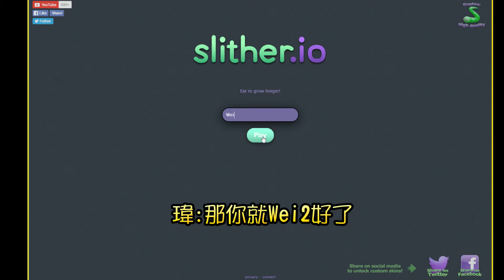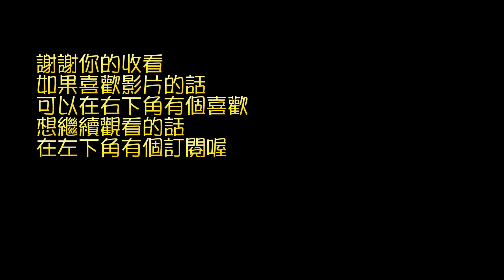[遊戲]Slither.io貪食蟲 EP.1 肉色的超像蚯蚓XDD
這這這是貪食蛇??